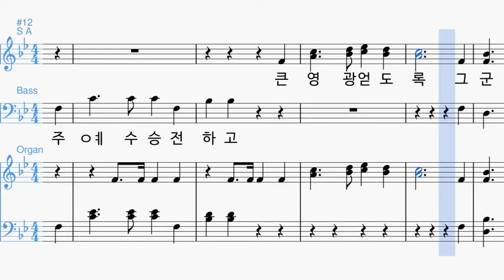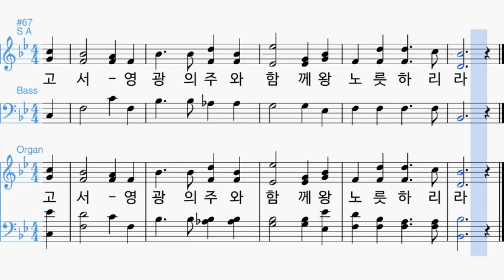너 십자가의 군병 베이스